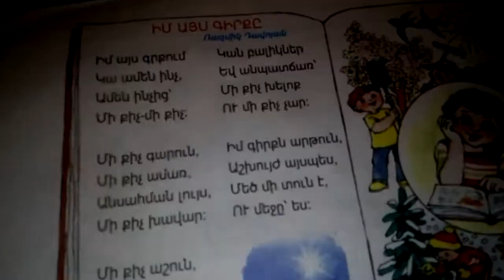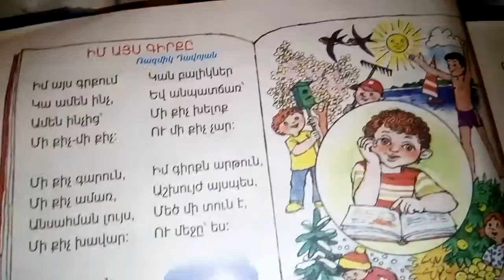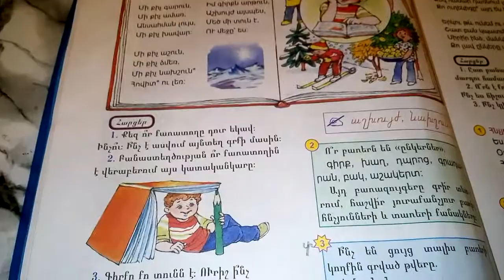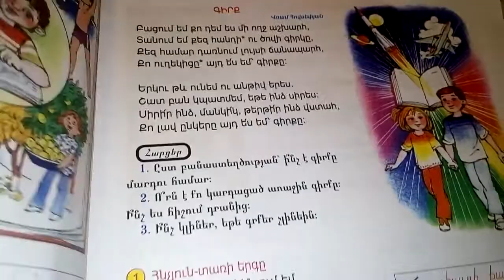«ԻՄ ԱՅՍ ԳԻՐՔԸ»-ՌԱԶՄԻԿ ԴԱՎՈՅԱՆ - 2դասարան